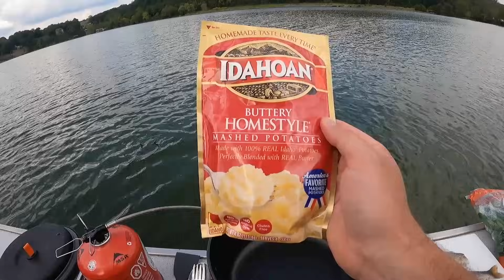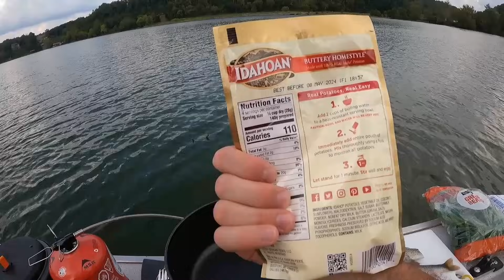River Trout Catch n' Cook!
Me ancient and I had a ton of fun exploring a bunch of fishing spots for bass, bream and trout. We never caught any of the huge fish we were hoping for but a lot of new spots were found and memories were made!

-Ace